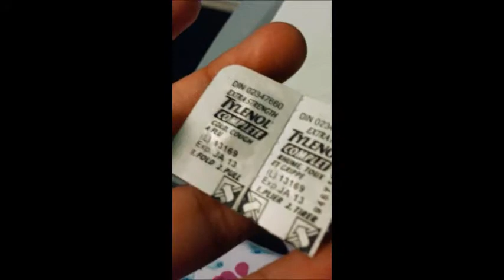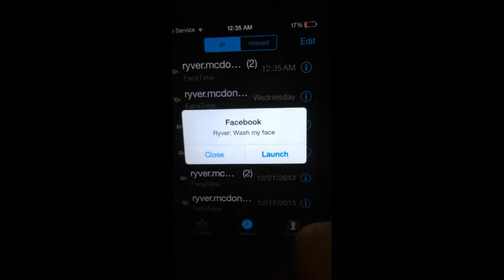VLOG 1# sick night at home (boring)